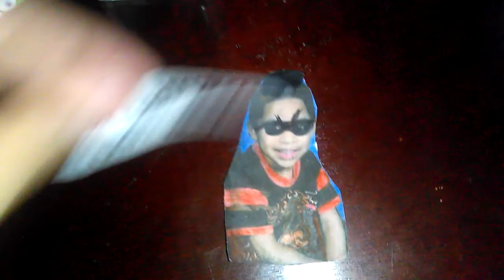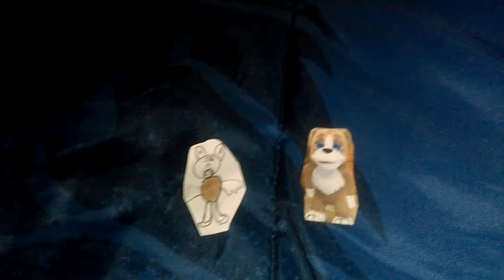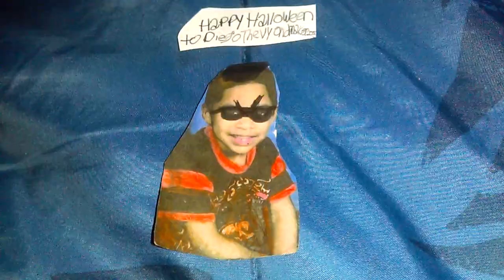Talking Duke The 3rd Eats All The Halloween Candy/Grounded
Inspired by: Diego Barney

Happy Halloween To Everyone On YouTube And Vyond